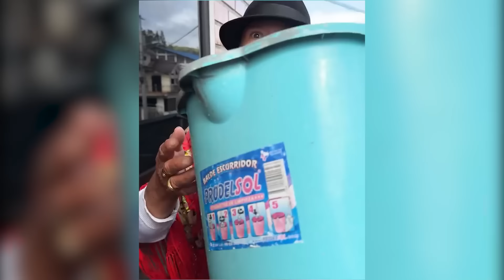Por esta broma casi se queda sin trabajo doña Chull Hu3v